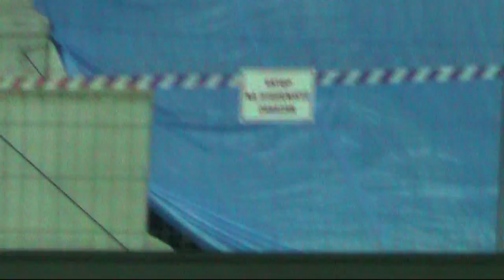Slavia - Žižkov 2:0, 9.4.2012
Pohled na hnusnou díru ve stadionu, mexické vlny a děkovačka.